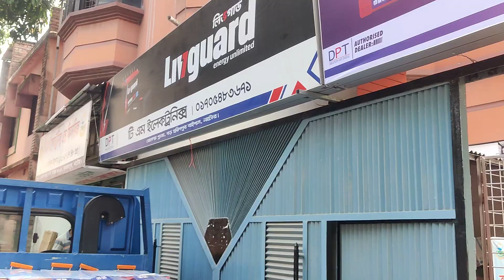সকল ips,Battery এখন পাবেন ইনশাআল্লাহ 01705483671